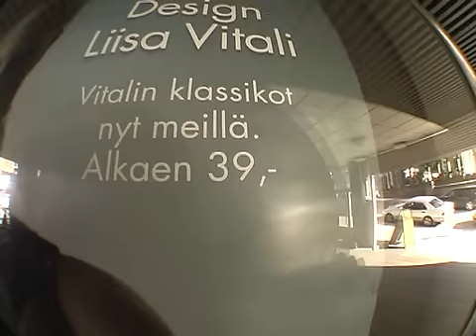Vitali: "tätä et kyl si laita mihinkää"